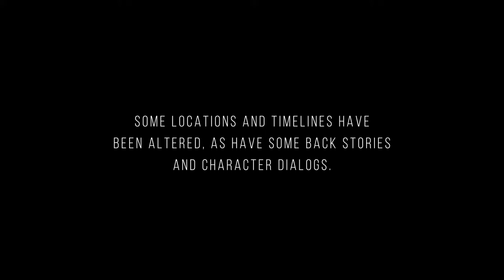The Chosen - Week 3 - Mary and Thomas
The third week of “The Chosen” series follows the stories of Mary, mother of Jesus, and Thomas - the doubter. These two find themselves in need of a miracle. One of them knows exactly who to turn to for help, the other is about to learn where true power comes from.